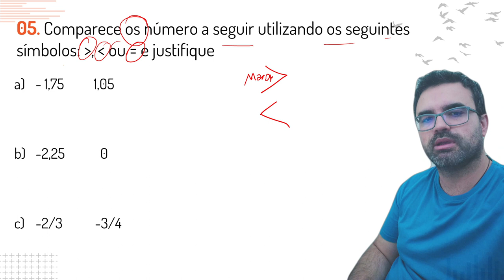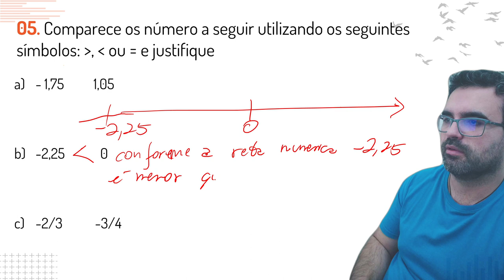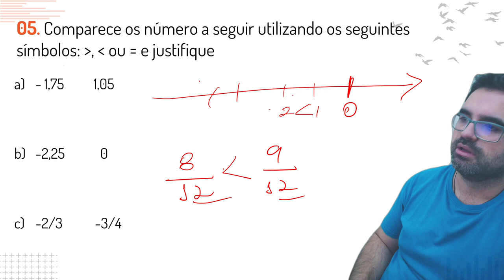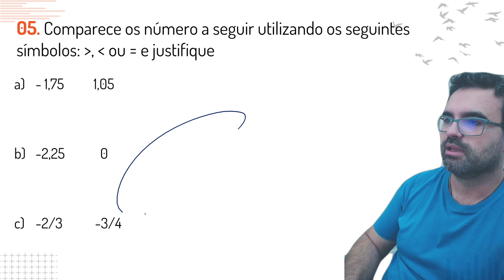Conheça nosso Aprendizado Personalizado - 7º Ano Exercícios Personalizados para você 05/10